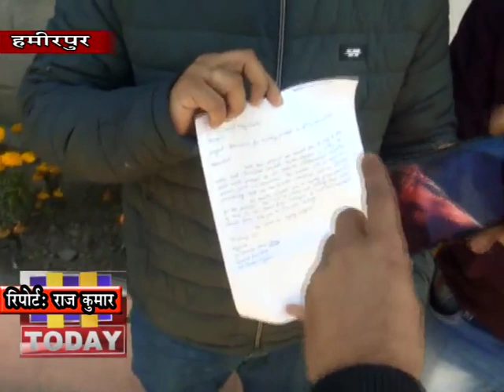27 DEC N 3 B 1 प्रदेश सरकार के खिलाफ शनिवार को हमीरपुर मंे युवा कांग्रेस विरोध प्रदर्शन करेगी।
प्रदेश सरकार के खिलाफ शनिवार को हमीरपुर मंे युवा कांग्रेस विरोध प्रदर्शन करेगी। हमीरपुर बाजार में भी युवा कांग्रेस के पदाधिकारी विरोध प्रदर्शन में हिस्सा लेंगे। युवा कांग्रेस के द्वारा बीजेपी सरकार के खिलाफ किए जाने प्रदर्शन को लेकर तैयारियां पूरी कर ली है।